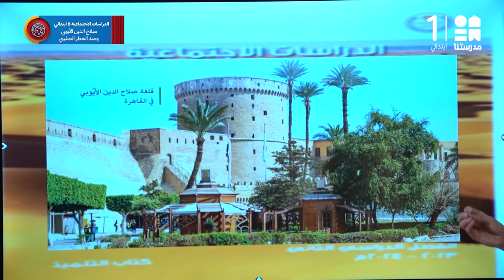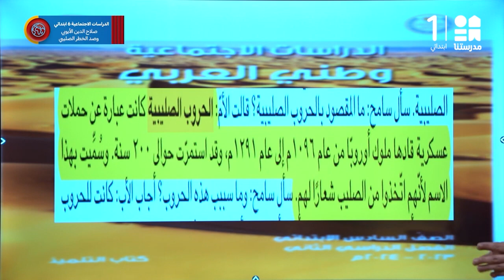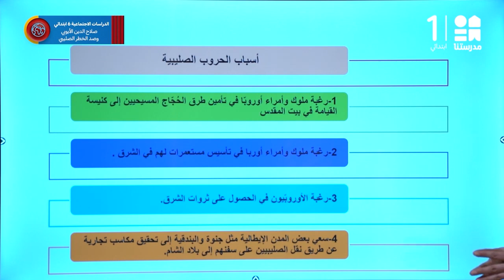صلاح الدين الأيوبي وصد الخطر الصليبي | الدراسات الاجتماعية | الصف السادس الابتدائي